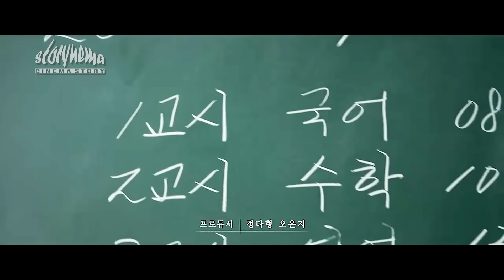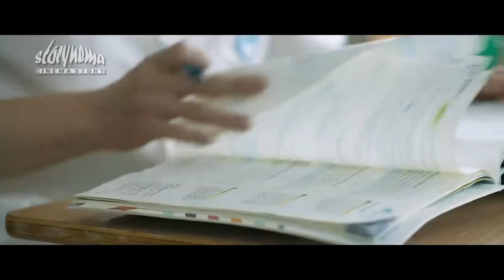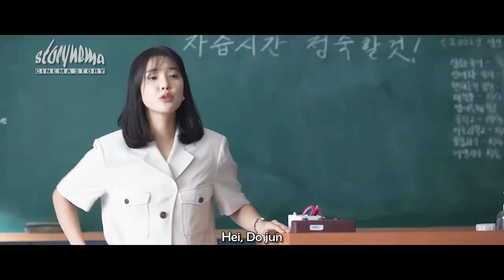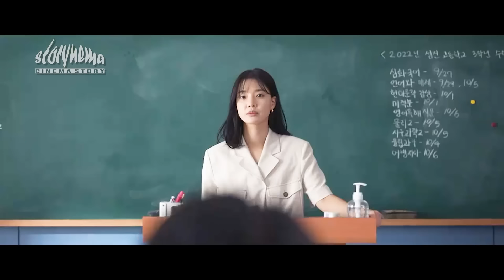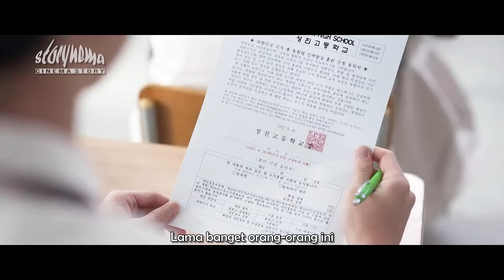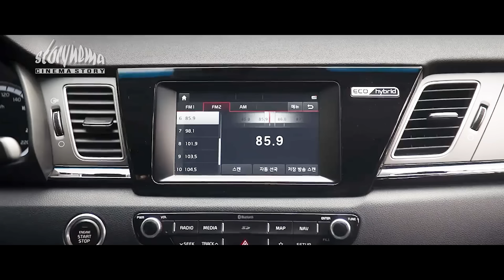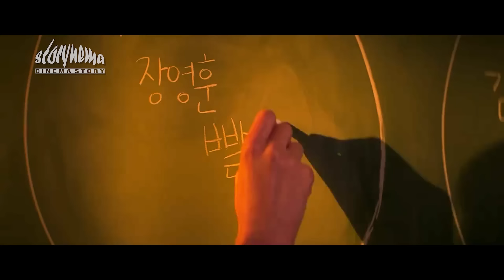KETIKA MURID YG DIBULl TERNYATA BERNYALI BUAS‼️Alur Cerita Part 1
Kalian sedang menonton : KETIKA MURID YG DIBULl TERNYATA BERNYALI BUAS‼️Alur Cerita Duty After School 2023 Part 1

Full Episode : udah dibilang sabar